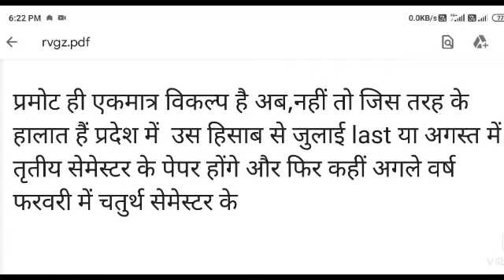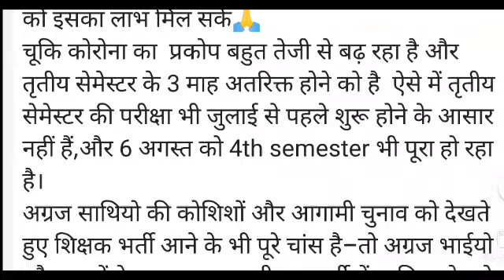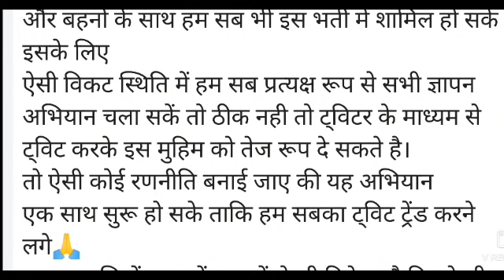UP DELED 3RD SEMESTER EXAM DATE| UP DELED 1st semester result